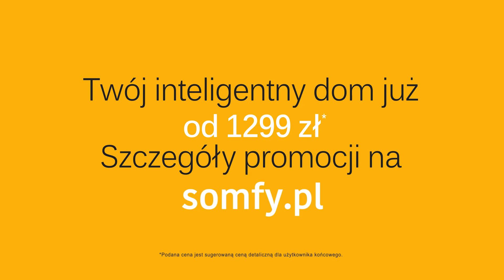Twój inteligentny dom już od 1299zł - reklama TV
Czym dla Ciebie jest szczęście?

Prezentujemy spot reklamowy, który możecie zobaczyć podczas obecnej kampanii promocyjnej Somfy w kilkudziesięciu kanałach telewizyjnych, w której promujemy rozwiązania inteligentnego domu oraz doskonałe promocje, dzięki którym możecie kupić rozwiązania inteligentnego domu już od 1299zł!